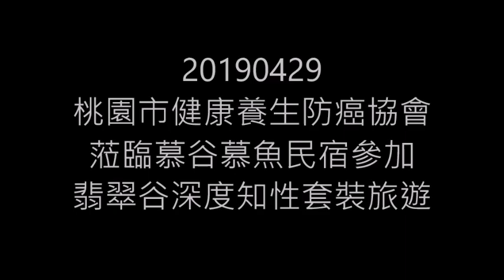20190429桃園市健康養生防癌協會蒞臨慕谷慕魚民宿參加翡翠谷深度知性套裝旅遊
1.享用慕谷慕魚民宿(多用的家)超級新鮮養生的原住民素食餐
2.民宿主人多用‧馬上幽默風趣的太魯閣族文史解說
3.太魯閣族舞蹈教學及共舞來暖身
4.散步健行前往翡翠谷多用全程風趣的太魯閣族山林智慧分享
5.只有少數貴賓到第一街的水簾瀑布吸收負離子、芬多精及泡冷泉增強免疫力
6.多數貴賓跟著多用古道探險並挑戰涉溪活動前往水簾瀑布，泡冷泉及拍照留影